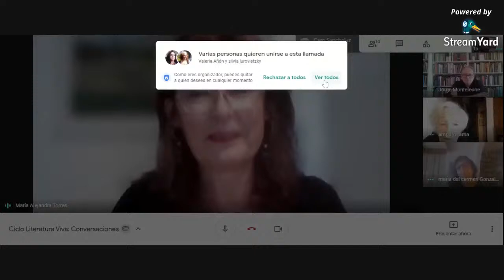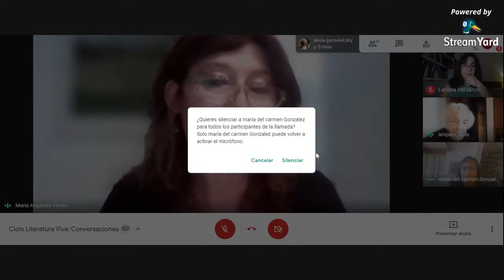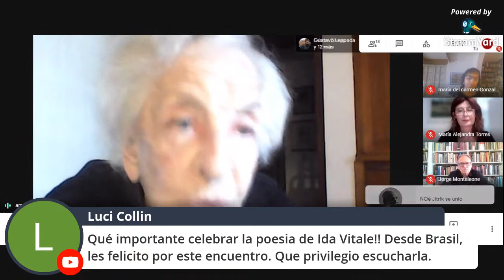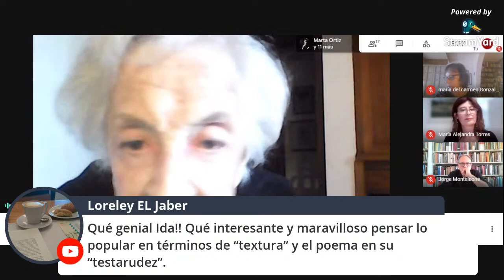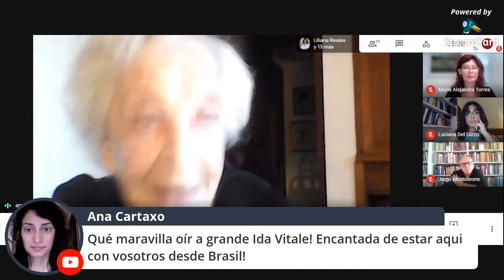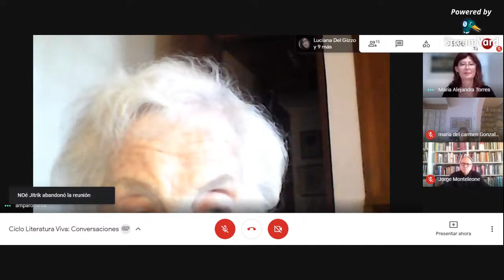Literatura viva - Conversación con Ida Vitale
Nuevo encuentro de nuestro ciclo "Literatura viva: Conversaciones", coordinado por Alejandra Torres, con la participación de la escritora Ida Vitale. Conversan con ella Jorge Monteleone, María del Carmen González y Luciana del Gizzo.